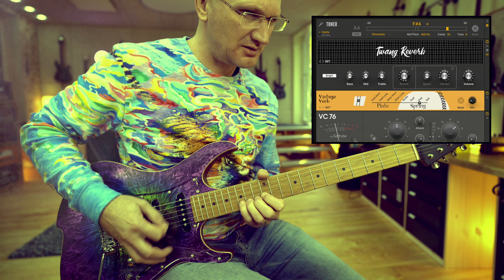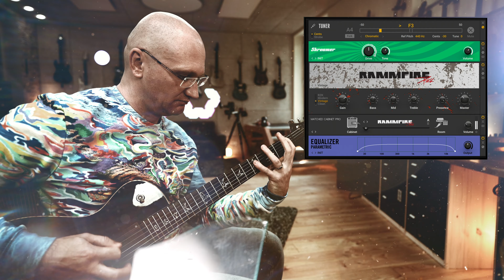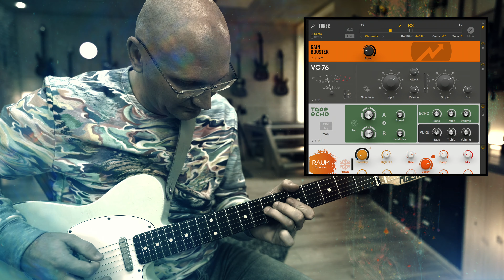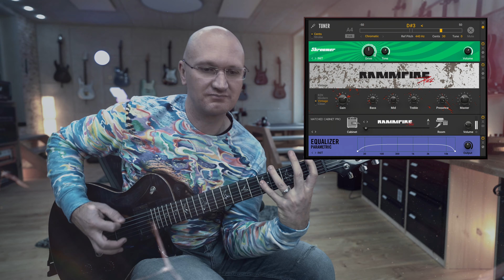Guitar Rig 6 is ON FIRE!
We are more than impressed with the sounds you can get out of the new Guitar Rig 6. At under 200 Euro, this is a must have for any guitar player!
All the Drums come fro the brand new BUTCH VIG plugin!

My interfaces...